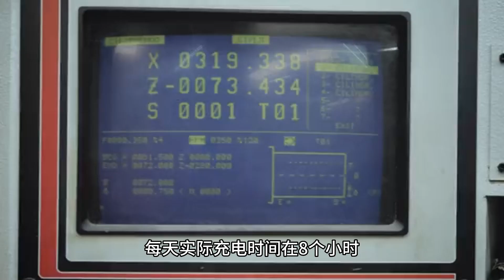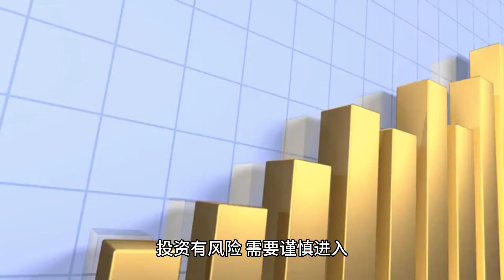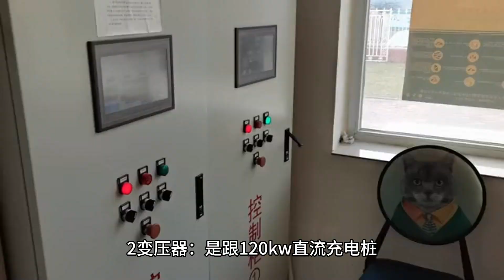投资充电桩的成本与收益 | Cost and benefit of investment in Charging station